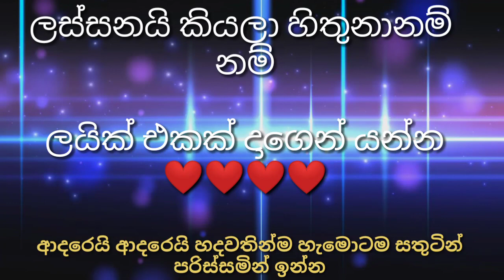Old sinhala best nonstop | dj remix nonstop old song new update collection gayya remix